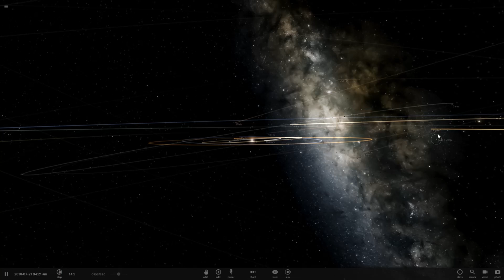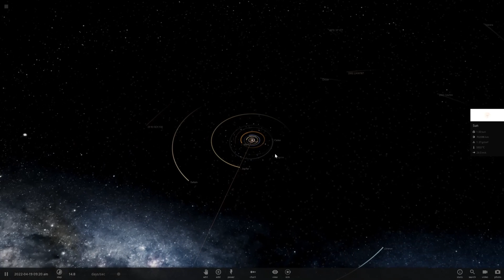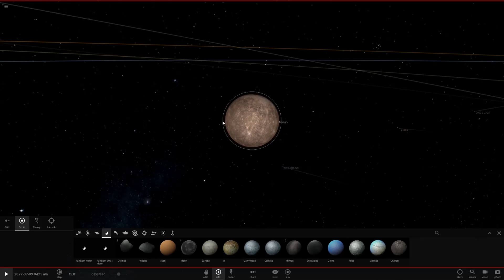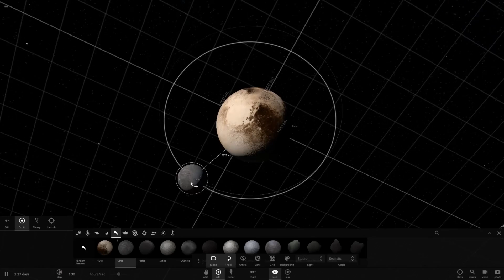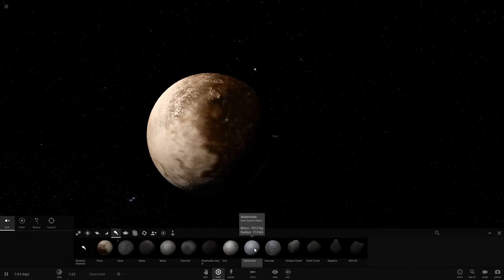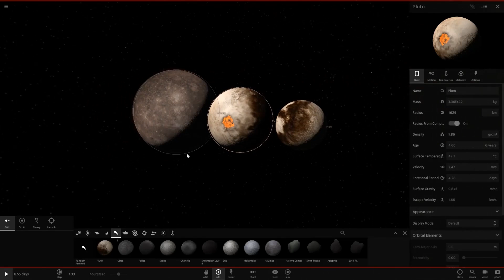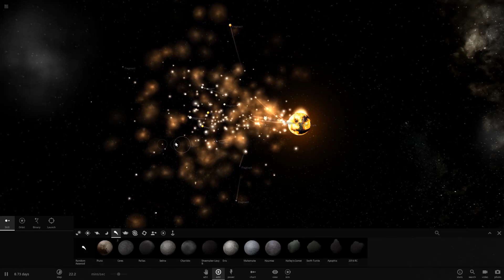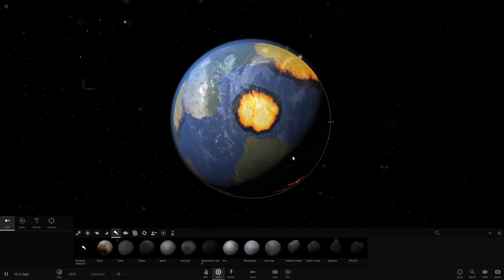Would all Dwarf Planets Combined Make Pluto a Planet?!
Hello! Today we'll be looking at a suggestion from "LightningDash15 LikesPonies!" where he/she asks, what would happen if all rocky worlds collided, I've done this already, so I have a bit of a twist on the suggestion, would the mass of all the dwarf worlds in our solar system make Pluto bigger than Mercury?